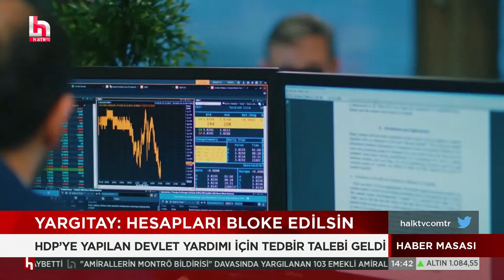Ekonomist Evren Devrim Zelyut: Kimse asgari ücrete sevinmesin!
Can Çoşkun ile Haber Masası, hafta içi her gün saat 13.00 ile 16.00 arasında Halk TV’de.